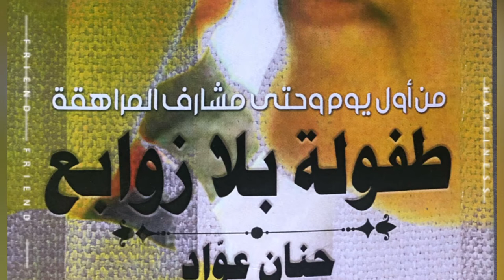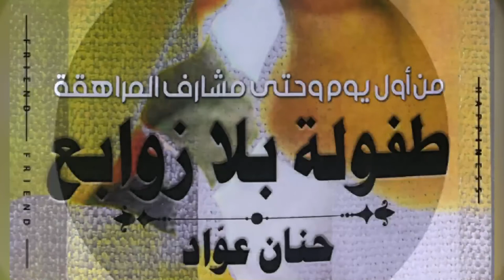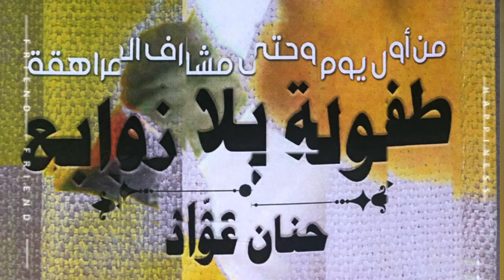الحياة مع حنان عواد | طفولة بلا زوابع | حنان عوّاد | الفصل الرابع (٣)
كتاب طفولة بلا زوابع تأليف حنان حسين عواد
 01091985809 لطلب النسخة الورقية من الكتاب يرجى الإتصال بدار لوتس للنشر على رقم الواتس آب
لتحميل الكتاب من على أمازون اضغط الرابط كتاب طفولة بلا زوابع تأليف حنان حسين عواد إخلاء المسؤولية: هذه المعلومات للأغراض التعليمية فقط وليس الغرض منها أن تكون بديلاً للاستشارة المهنية.